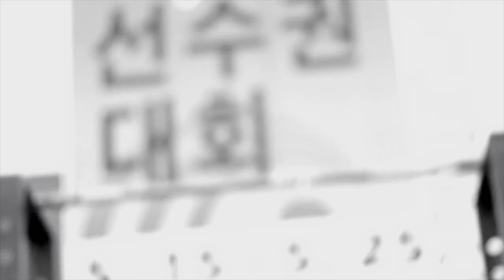Kendrick J. Farris